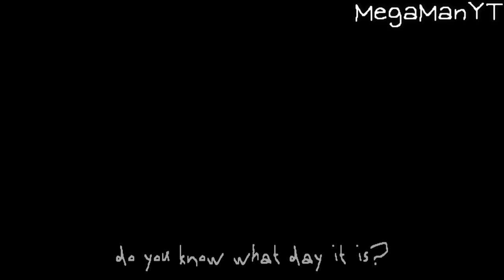FNF - Remembered but every turn a different character sings (Dead Air BETADCIU)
yo me void 👀
Credits:
Original song made by @locktrap9767 & @vladosikos17

|| Most of the chromatics aren't mine, credits to the original authors ||